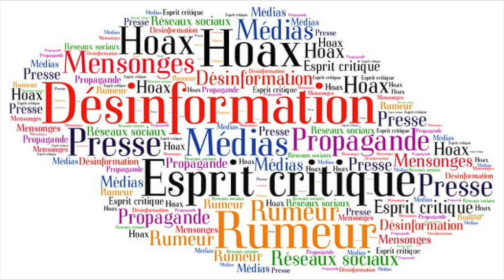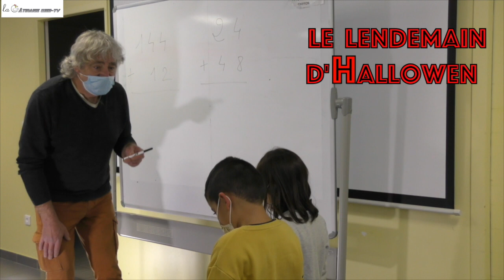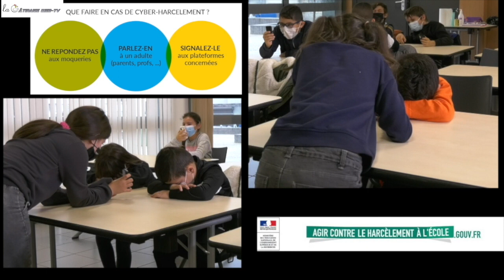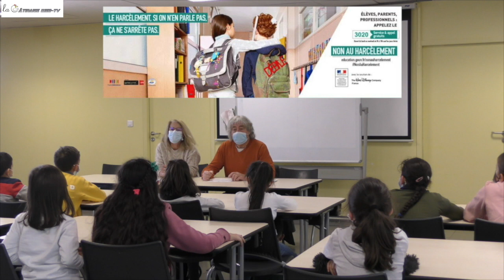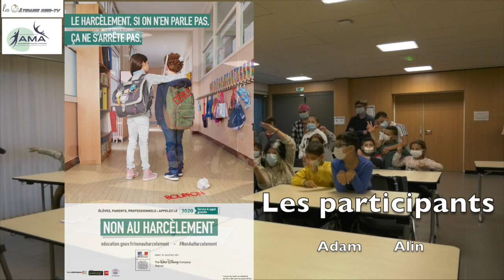Cyber harcèlement stage AMA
Les  prospecteurs du 7ème Art en partenariat avec l'Association Montargoise d'Animation ont piloté cette opération de prévention face au danger du Cyber Harcèlement et d'Education aux Médias et à l'Information. Ils ont aussi occupés les différents postes techniques pour le tournage  de ce film court éducatif.